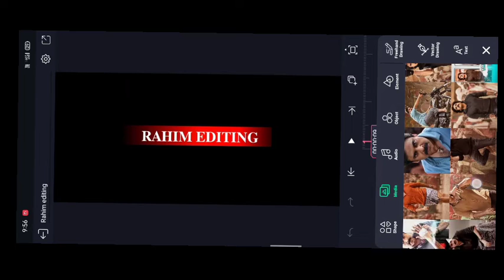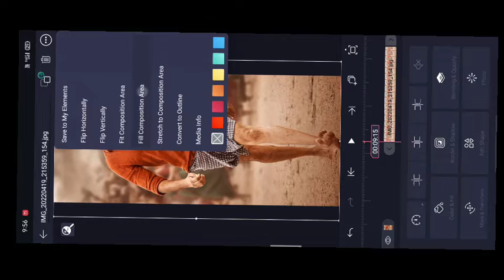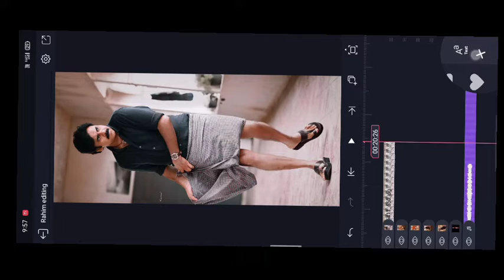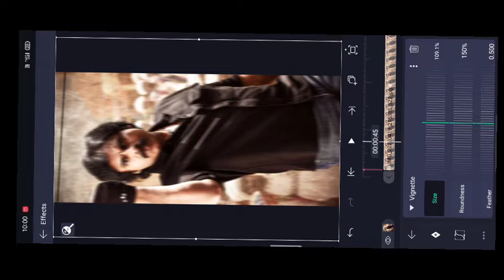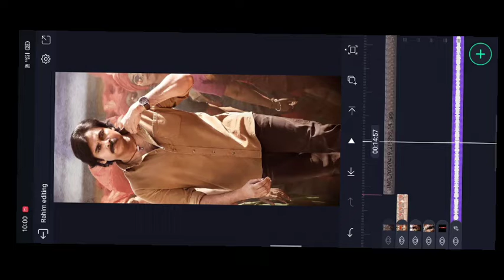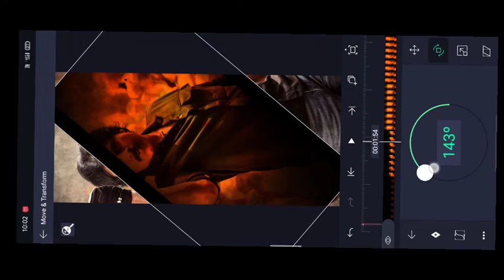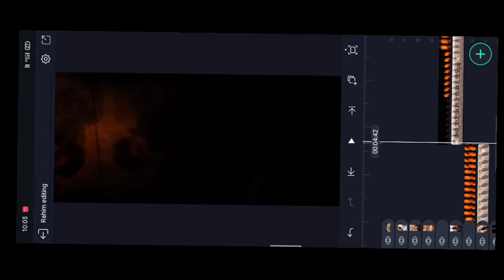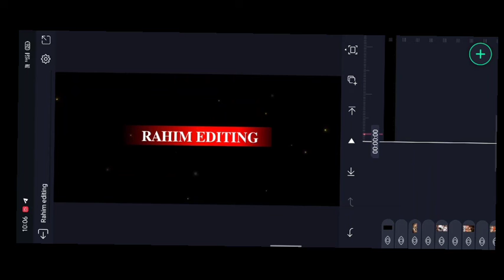New style Trending Attitude status editing in Alight motion full screen EDIT Trending song 🔥👍👌👌